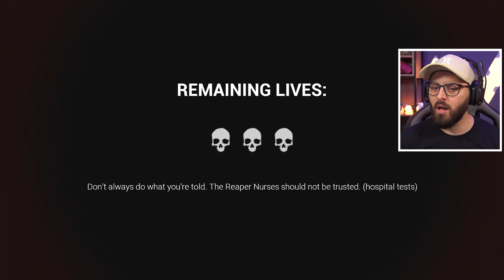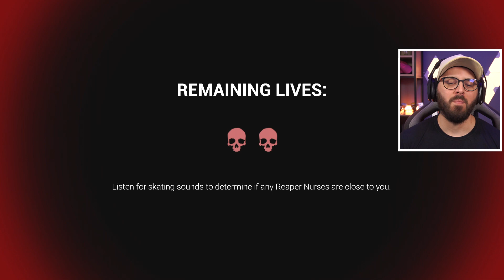ESSAS ENFERMEIRAS PROMETERAM CUIDAR DE MIM, MAS ISSO DÓI DEMAIS l Dark Deception - Capítulo 4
Vamos para o capítulo 4 no Dark Deception !!!